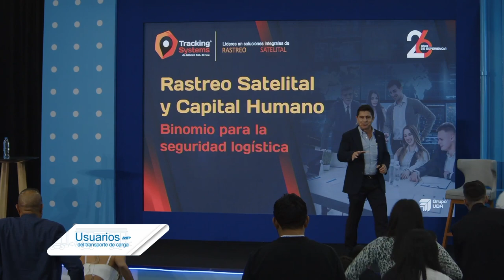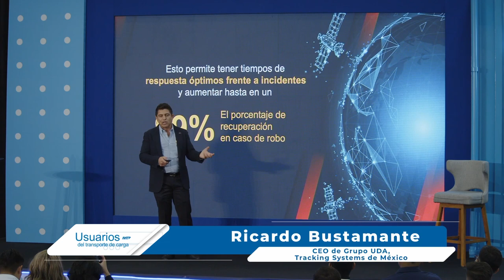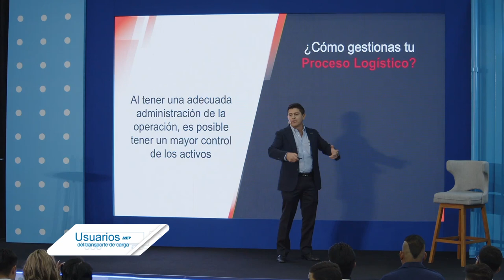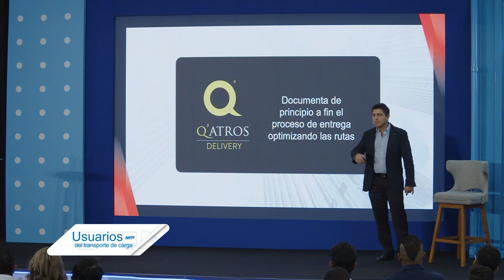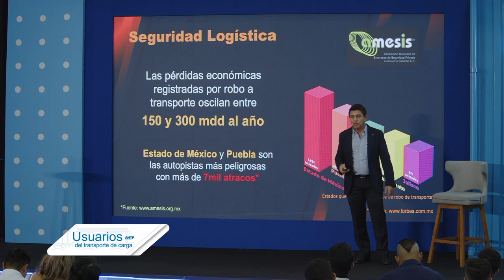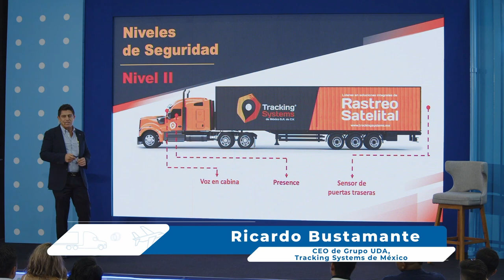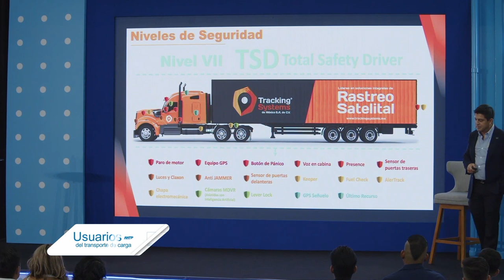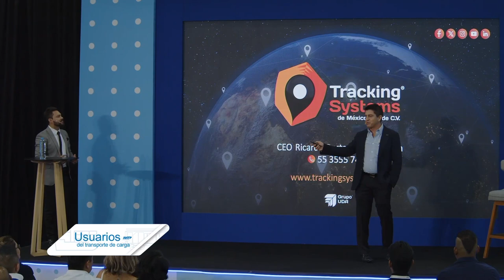Rastreo satelital y capital humano, binomio para la seguridad logística - Logistics World Summit ...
Descubre las últimas tendencias, estrategias innovadoras y mejores prácticas en el mundo del transporte de carga privado. Nuestros expertos compartirán conocimientos valiosos para optimizar operaciones, aumentar la eficiencia y maximizar tus ganancias.

Acompáñanos a revivir todas las ponencias de nuestro Auditorio ANTP en el marco de la Logistics World Summit & Expo 2024. Ya seas un operador independiente o una empresa establecida, estas conferencias son una oportunidad única para conectar con líderes de la industria y aprender de sus experiencias.